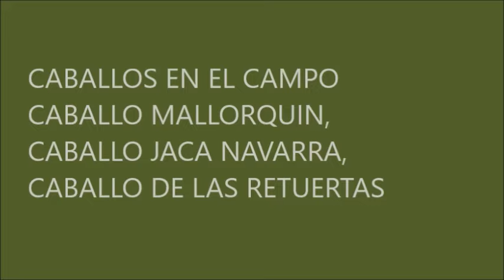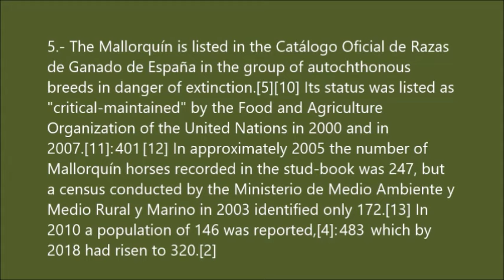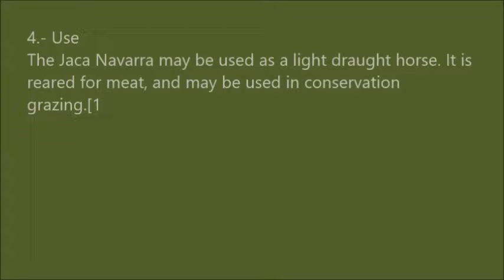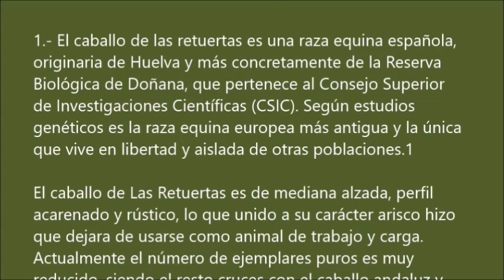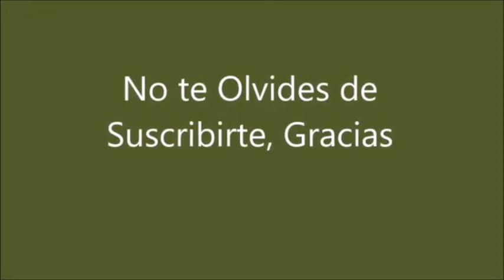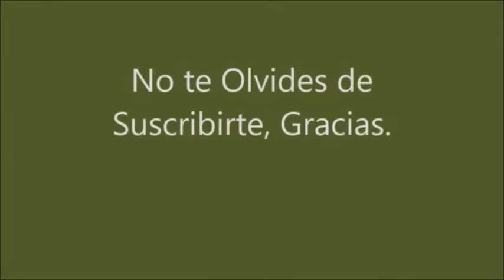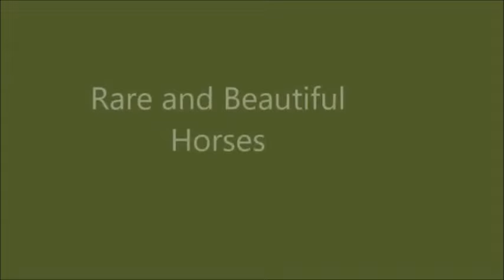Caballos en el Campo.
Caballo Mallorquin, Jaca Navarra, Retuertas.
Blanca Salinas
oilpaintingscookingcraftst6662